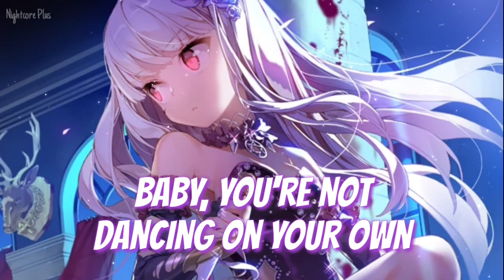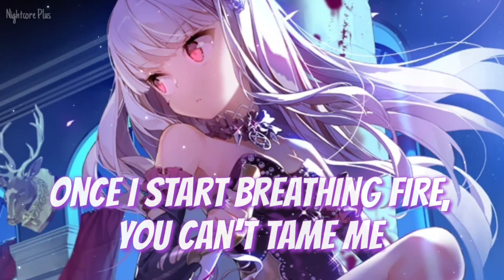[ Nightcore - Kings And Queens ]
AVA MAX

Follow me √

PLEASE READ√